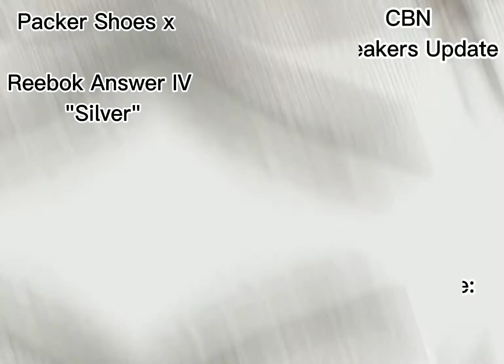Packer Shoes x Reebok Answer IV "Silver" - Detailed Look + Price and Date Release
Packer Shoes x Reebok Answer IV "Silver"
Release Date: Apr 22nd, 2022 (Friday)
Color: N/A

Mens: $180
Style Code: GY4096